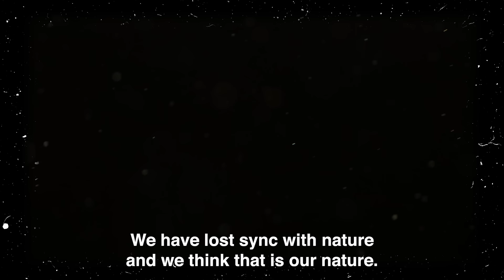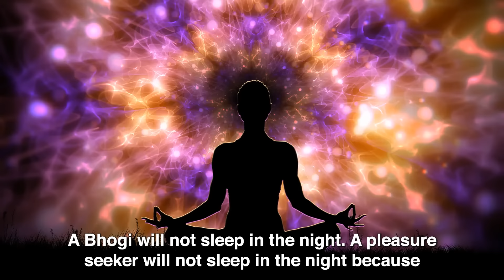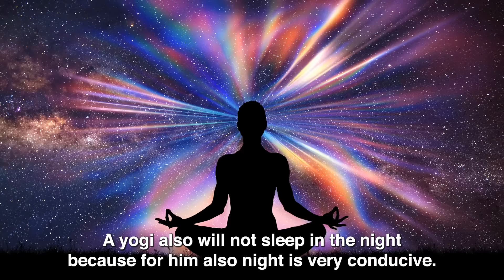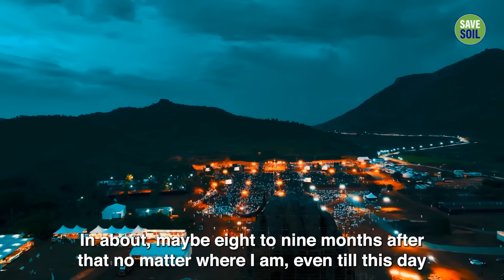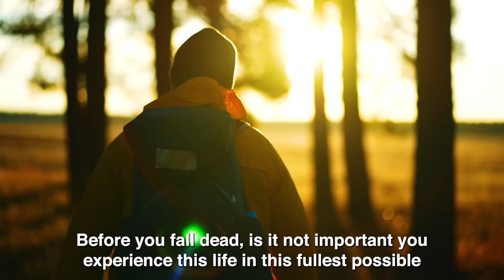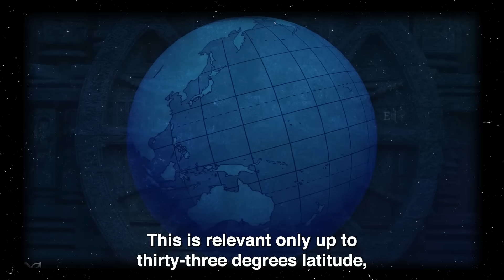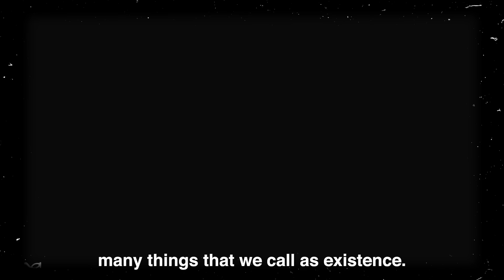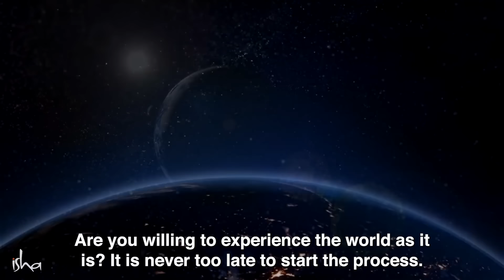MUST WATCH! For People Who Stay Up Late at Night | Sadhguru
Many of us have the habit of sleeping at odd hours. What are we missing out on because of this habit? In this video, Sadhguru explains the benefits of maintaining the right practices.

TIMESTAMPS
00:00 - Intro
01:06 - People Who Stay Awake At Night
09:10 - VO
09:31 - Body & Universe Are Connected
14:38 - Outro

▶ Sadhguru’s Books

1. 20,000 Leagues Under the Sea by Jules Verne

2. Gulliver's Travels by Jonathan Swift

3. Robinson Crusoe by Daniel Defoe

4. The Admirable Crichton by JM Barrie

5. Jonathan Livingston Seagull by Richard Bach

6. Illusions by Richard Bach

7. The Prophet by Khalil Gibran

8. The Book of Mirdad by Mikhail Naimy

9. The Whale by Herman Melville

10. Tolstoy & Dostoevsky Books

10.1 War and Peace by Leo Tolstoy

►Footage licensed through:
Envato / Storyblocks